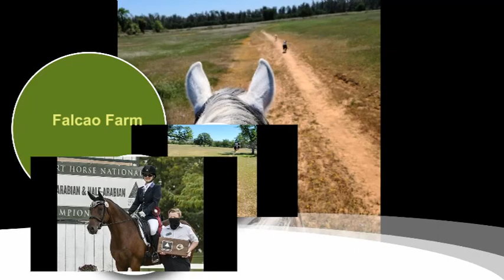Balanced Dressage Horse gives you wings ! - #72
Falcao Farm is in Northern California USA.
I primarily show in Dressage. Have shown to 2nd Level at 2020 Sport Horse Nationals with 3 Top 10 awards.
Now schooling 3rd level.
I have 4 horses;
2 for Dressage - 10 yr old Jalaal - Egyptian Arabian & 6 yr old Regalo - Andalusian
For trails - 4 yr old Mustang Valiente and Cielo - Lippizaner, light riding.
The farm also has:
2 BLM Donkeys (Jenny & Amy)
7 American Blackbelly Barbados Sheep - breeding - lambs available
5 retired Portuguese Podengo Pequeno show Champions (AKC, UKC, International FCI).

Always wearing:
@Kerritseq Ice Fil tights & tops
@ariatequestrian boots, half chaps

Song: A Caring Friend
Artist: Bad Snacks

Song:  Pretty Boy
Artist: DJ Freedem

Song: Interchange
Artist: Public Memory